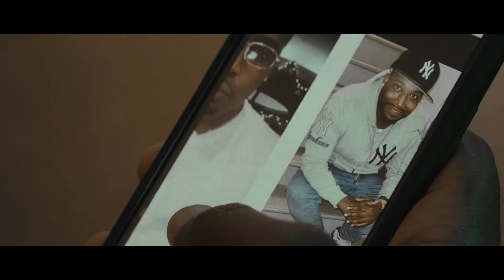“Pain & Motivation” short film story.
On December 1st 2021, my brother passed away.  I didn’t want to do anything for the time being, even moving forward with my passion of film and photography.  But I had to dig deep and find strength to go on.  This is a dedication to my brother.  For bro…

Shot by:  Lafayette “Shadow” Cunningham
Editor:  Lafayette “Shadow” Cunningham
Producer: Ricky Curry

Song “You Either Got it or You Don’t” produced by: Ninety8